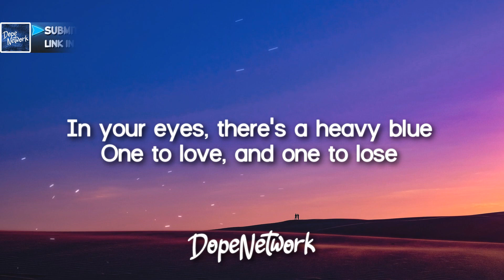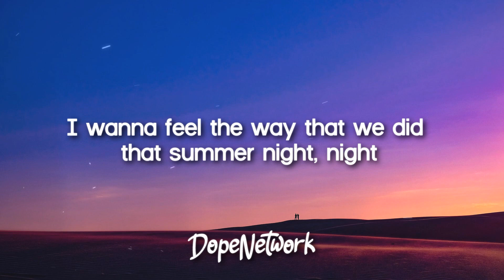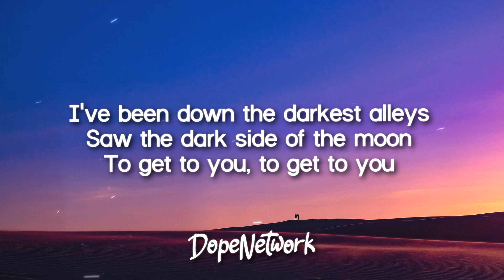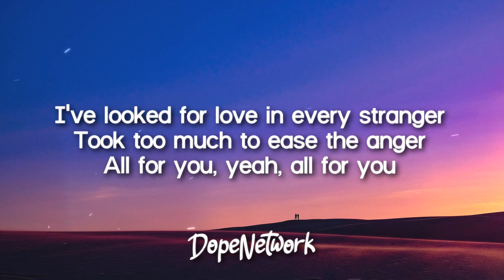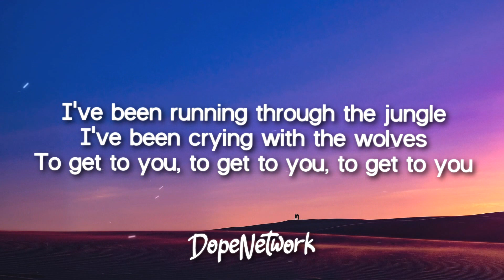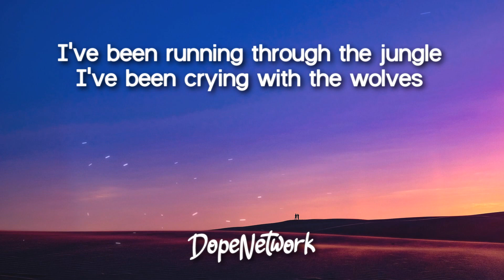Selena Gomez, Marshmello - Wolves (Lyrics)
Lyrics video for "Wolves" by Selena Gomez, Marshmello.